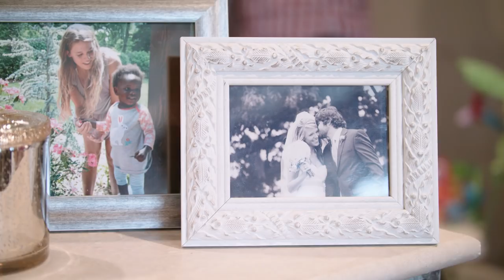Lauren Akins' Emotional Journey To Motherhood | Southern Living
"I love that nothing else matters."